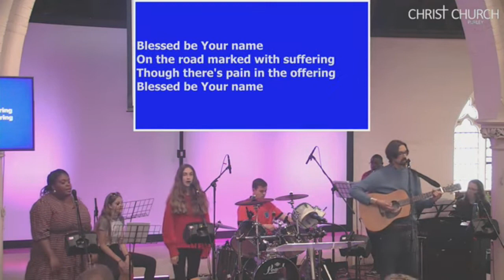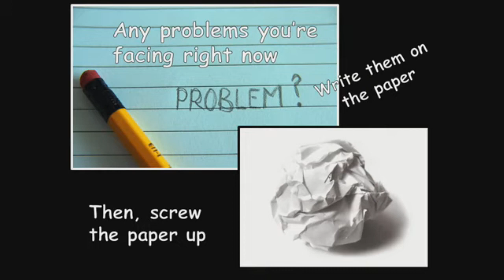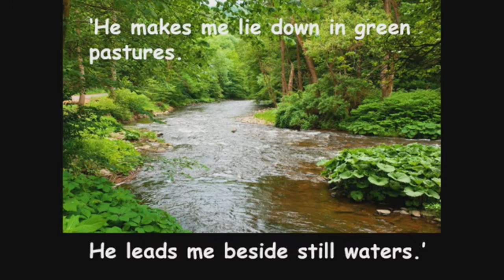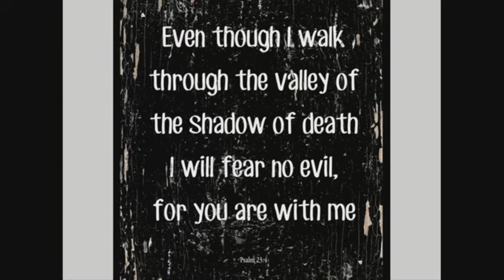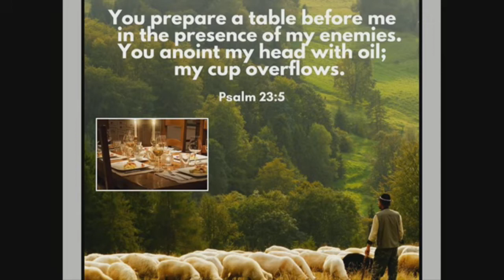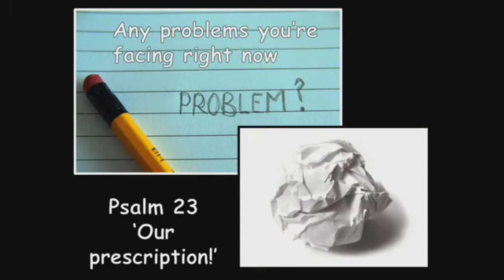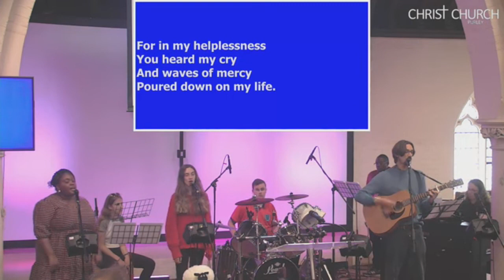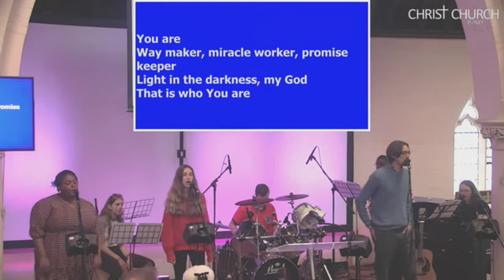Summer Season 2023: Psalm 23 6 August 2023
Summer Season 2023: Psalms
Psalm 23
Sermon by Alison Frost